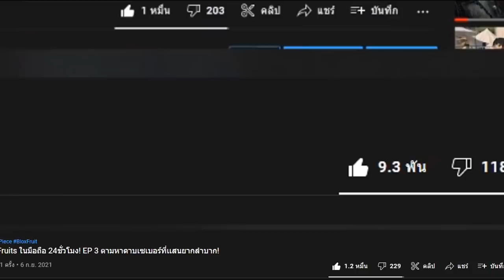เล่น Blox Fruits ในมือถือ 24ชั่วโมง! EP 5 การตื่นขึ้นของผล พระพุทธรูป!!